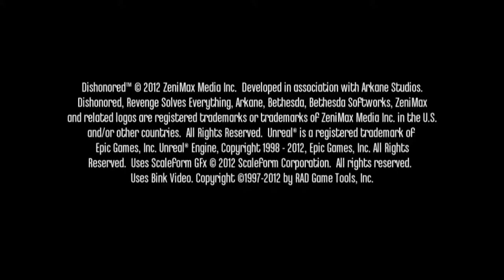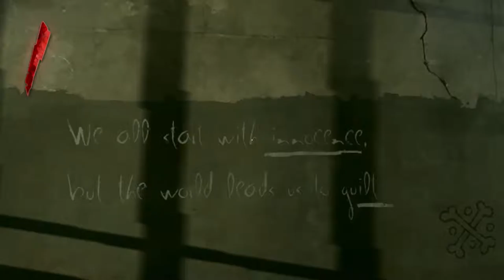Wrong Man - Fawin Plays: Dishonored Ep1